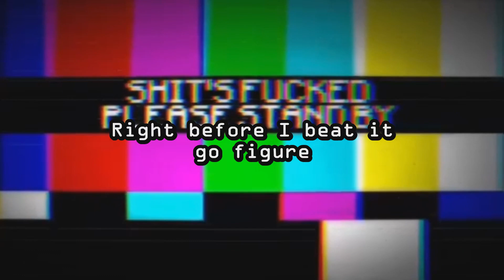Mario Galaxy Daredevil Run Ep.14 1,000 Star Bits of Rage Part.2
I slowly go insane and die over and over again